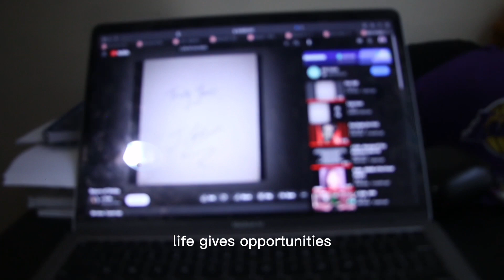Vic Gouvea - Dreamer: Off-Season Documentary Part.1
End of the junior year of college, 7 month post op. being real in a conversation with my friend Josh sharing views about life and my career.